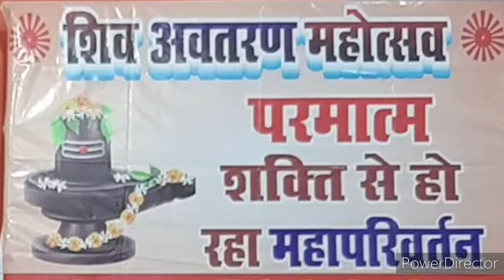जब तक "स्वयं को नहीं जानोगे" तब तक 🇲🇰परमपिता परमात्मा🇲🇰 को भी नहीं जान पाएंगे और ना ही पहचान पाओगे..